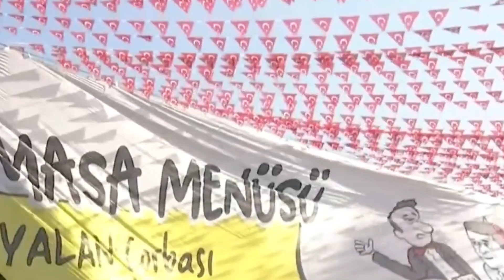الأزمة الحقيقية للطاولة السداسية أنهم لا أردوغان لهم